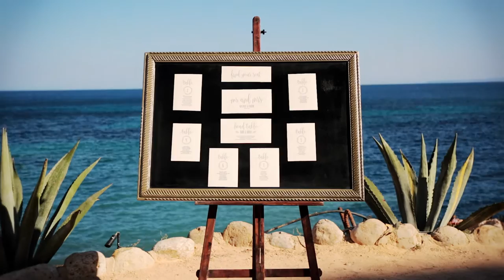Natalie & Martin wedding video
This is our wedding held at Amante Beach Club and captured by the amazing Jake Westwood.  Hope you enjoy.